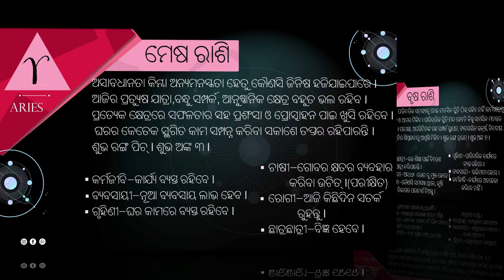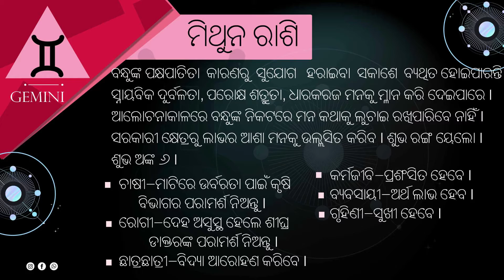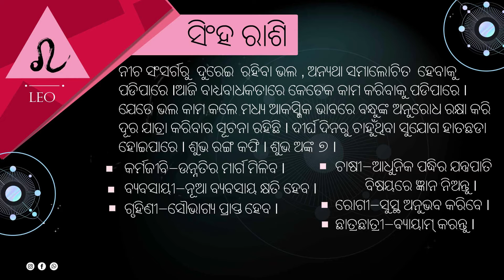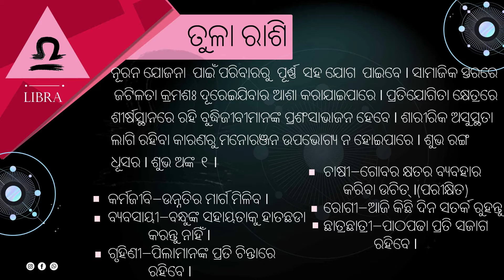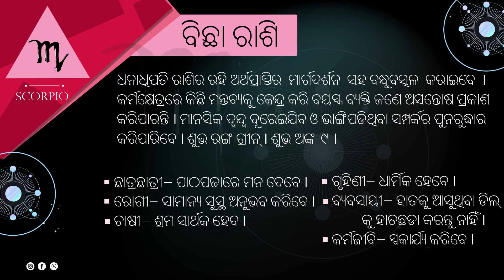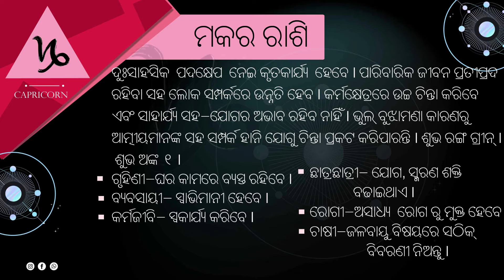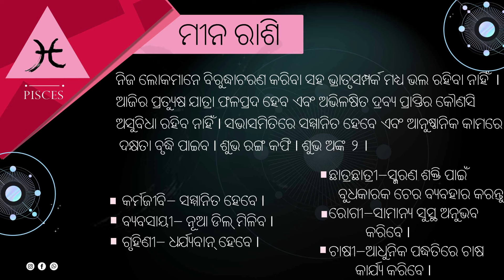29 September 2022 rashifal | ରାଶିଫଳ | Rashifal 2022 Upay | Astrologer Trinandan Mishra